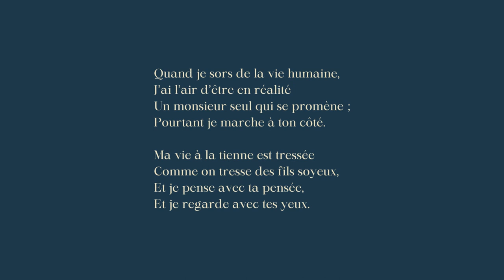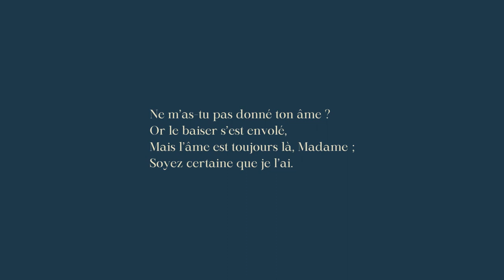L'âme, Germain Nouveau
Un poème de Germain Nouveau
Recueil : "les Valentines"

L’âme

Comme un exilé du vieux thème,
J’ai descendu ton escalier ;
Mais ce qu’a lié l’Amour même,
Le temps ne peut le délier.

Chaque soir quand ton corps se couche
Dans ton lit qui n’est plus à moi,
Tes lèvres sont loin de ma bouche ;
Cependant, je dors près de Toi.

Quand je sors de la vie humaine,
J’ai l’air d’être en réalité
Un monsieur seul qui se promène ;
Pourtant je marche à ton côté.

Ma vie à la tienne est tressée
Comme on tresse des fils soyeux,
Et je pense avec ta pensée,
Et je regarde avec tes yeux.

Quand je dis ou fais quelque chose,
Je te consulte, tout le temps ;
Car je sais, du moins, je suppose,
Que tu me vois, que tu m’entends.

Moi-même je vois tes yeux vastes,
J’entends ta lèvre au rire fin.
Et c’est parfois dans mes nuits chastes
Des conversations sans fin.

C’est une illusion sans doute,
Tout cela n’a jamais été ;
C’est cependant, Mignonne, écoute,
C’est cependant la vérité.

Du temps où nous étions ensemble,
N’ayant rien à nous refuser,
Docile à mon désir qui tremble,
Ne m’as-tu pas, dans un baiser,

Ne m’as-tu pas donné ton âme ?
Or le baiser s’est envolé,
Mais l’âme est toujours là, Madame ;
Soyez certaine que je l’ai.